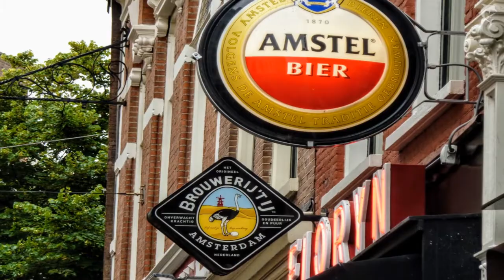Holland 2020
Fotoimpressionen